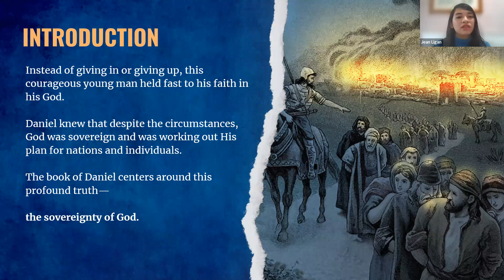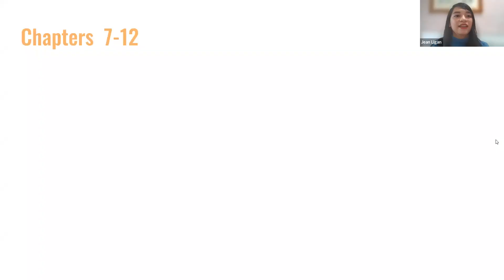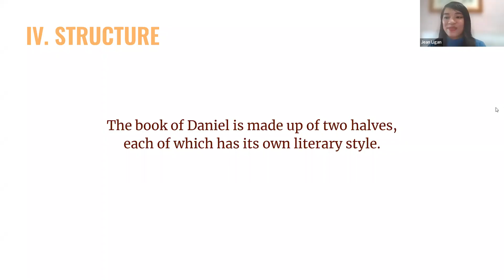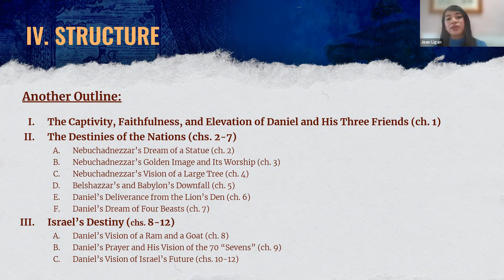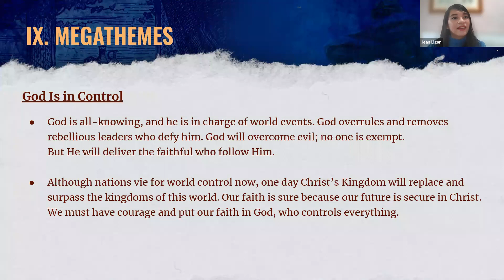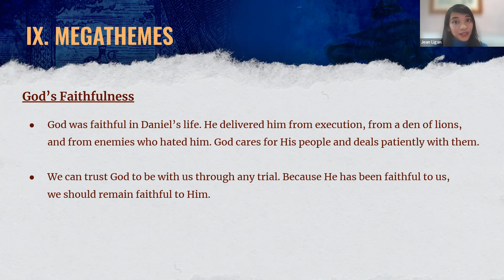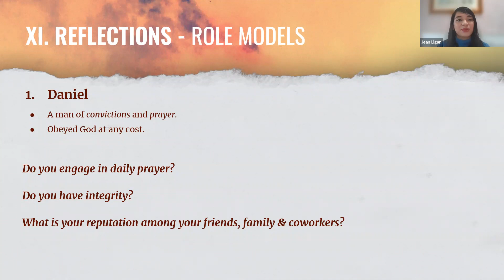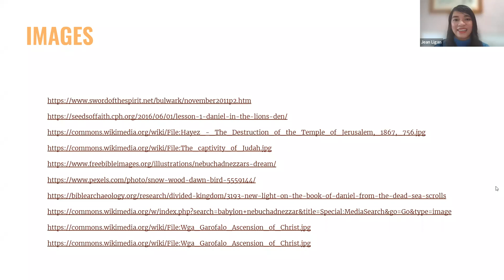Daniel | OT Survey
Let's dive deep into the book of Daniel with Ms. Jean Ligan and Tribe Aletheia to learn how we as believers can stand firm in God in the midst of a changing culture.